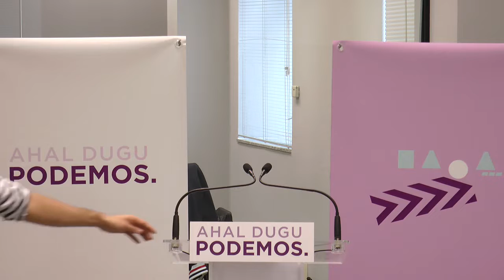RUEDA DE PRENSA DE PODEMOS EUSKADI / AHAL DUGU-REN PRENTSAURREKO